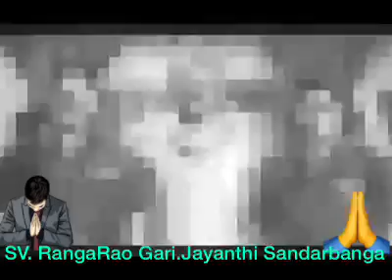ఎస్వీ రంగారావు స్పెషల్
Video from Ravishankar Nanduri